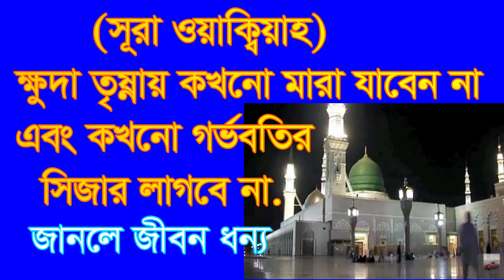,,,সূরা ওয়াক্বিয়া ক্ষুদায় তুষ্নায় মরবেন না ,,,sora oakkiah koday trisnay morben na gor